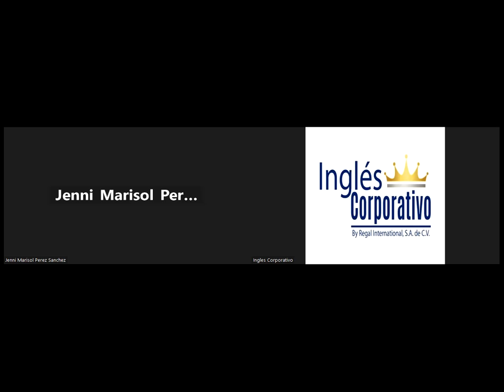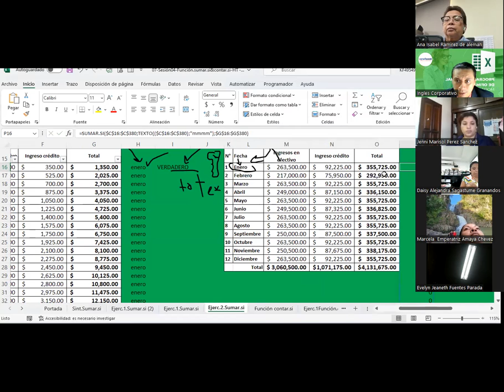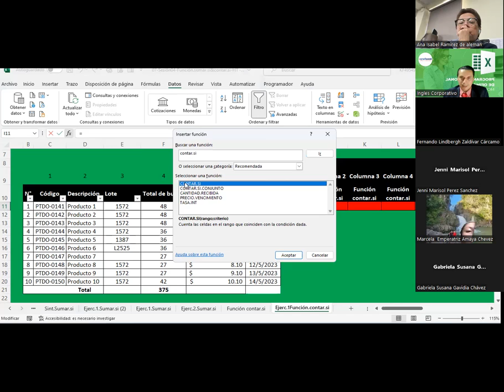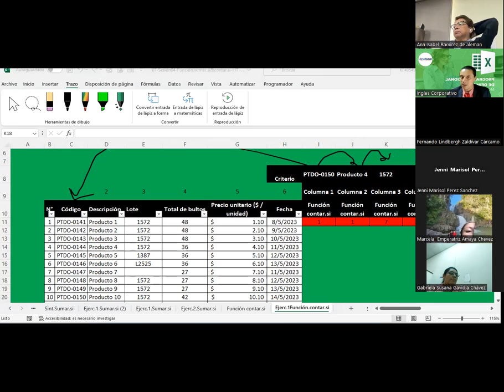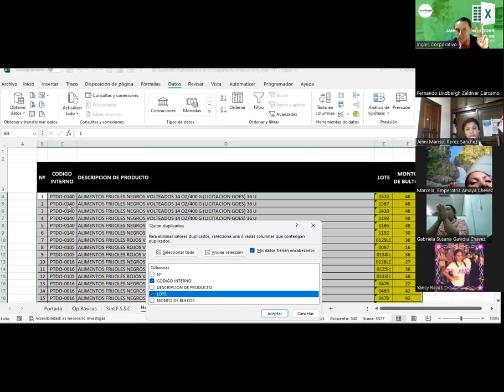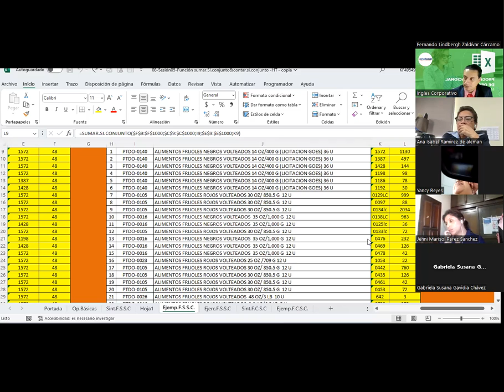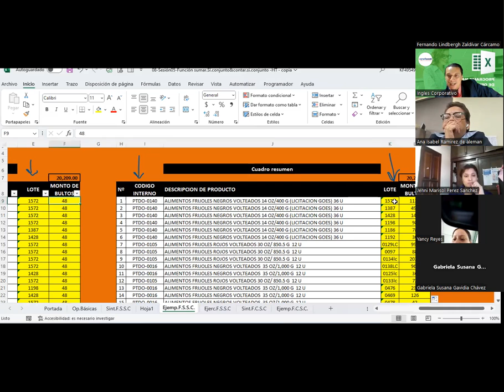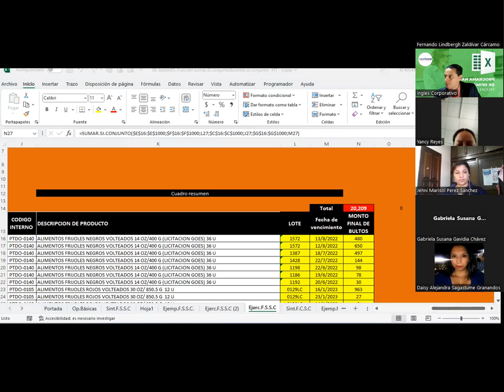Sesión05 13-09-2023-IC29811-0020-2023-Guardado-Referencias relativas, absolutas y Mixtas